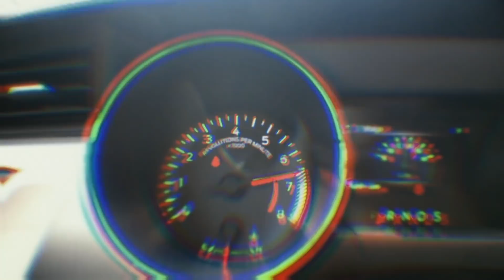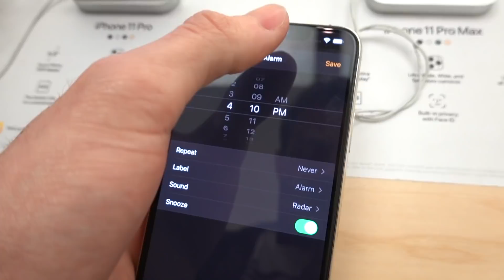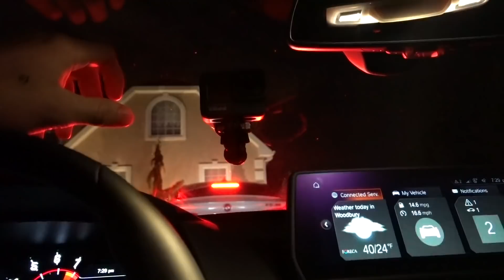I RACED OMI IN A HELLCAT NEW SUPRA! (LIVE FOOTAGE)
I drove @6lol6158 new supra and raced @shmaty8089 in his BMW X6 M... Who do you think won?

DISCORD CHAT!!